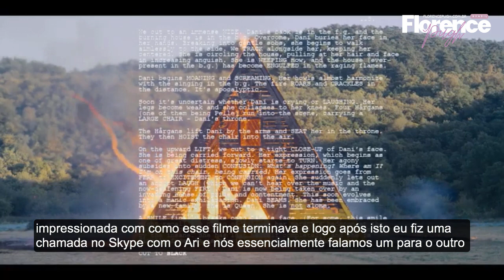LEGENDADO: Florence Pugh nos bastidores de 'Midsommar'